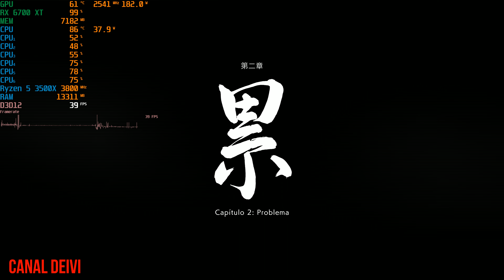Ghostwire: Tokyo Ray Tracing 4K RX 6700 XT + R5 3500X + 32GB RAM Kllisre Teste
Gameplay do Game - Ghostwire: Tokyo
Resolução 4K 3840x2160 pixels
Média FPS
Preset Baixo
Ray Tracing Baixo
FSR 2.0 Equilibrado/Qualidade
Placa de video - RX 6700XT 12GB GDDR6 modelo EAGLE Marca GIGABYTE
Processador AMD Ryzen 5 3500X Stock 3.6GHz a (4.1GHz Turbo)
32 GB RAM DDR4 Overclock 3000MHz - Total
4 Módulos de 8GB Memoria RAM DDR4 em Overclock à 3000MHz Kllisre
Placa Mae B450M ASRock STEEL LEGEND AM4
SSD TEAM GROUP 1TB EX2 ELITE SATA 6Gb/s
Fonte EVGA 850W 80 Plus GOLD Semi Modular 850 GQ 210-GQ-0850-V1
Gabinete DeepCool CL500 Mid-Tower ATX
Mouse e Teclado - Gaming Essentials Redragon S101W
Mouse Gaming Logitech G305 LIGHTSPEED 12.000 DPI Wireless / sem fio
Smart TV 75 Polegadas Samsung Crystal UHD 4K - AU8000
Manete Estilo Fliperama PXN 0082 PS3/PS4/Xbox One/Xbox Series X/S/Switch/Windows
Manete RGB PowerA Spectra Infinity Xbox Series X|S/Windows